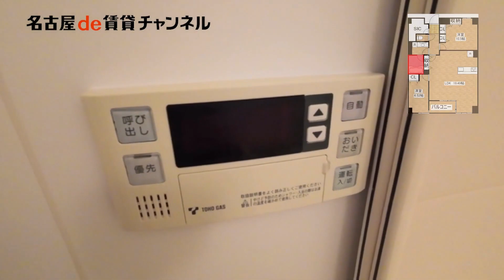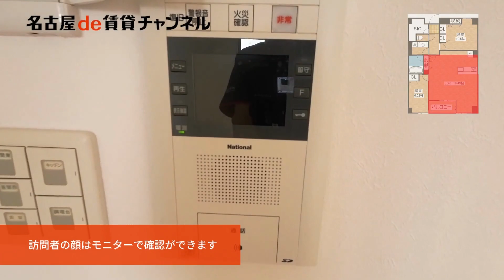【名古屋de賃貸チャンネル】 グラン・アベニュー栄 / 2LDK / 宅配ボックス / 中区栄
地下鉄東山・鶴舞線「伏見駅」徒歩9分。コンビニやスーパーが近く、食料品や日用品も徒歩圏内で済ますことができます。
2〜4階または8〜10階ではペット飼育の相談可能となっております。
是非一度ご覧くださいませ。

グラン・アベニュー栄/中区栄
鉄筋コンクリート造
東山・鶴舞線 伏見駅　  徒歩9分
鶴舞線 　大須観音駅　徒歩10分

【周辺環境】
丸一ストア　　   250m
サークルK　　　320m